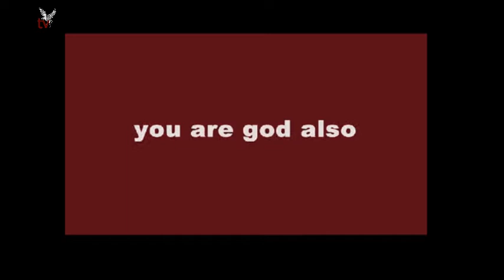Talk mit Johanna-Merete. Interviews & mehr ... Gast: Ingrid Konietzny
Johanna-Merete Creutzberg talkt mit Ingrid Konietzny über ihr neues Buch "Der Kristall der Erde", über neues Bewusstsein und Erfahrungen mit diesem neuen Bewusstsein.

Das Buch "Der Kristall der Erde" ist z.B. über Amazon.de erwerbbar

Wer mit Ingrid oder Johanna Kontakt aufnehmen möchte geht am besten ins Shaumbra Forum von Johanna